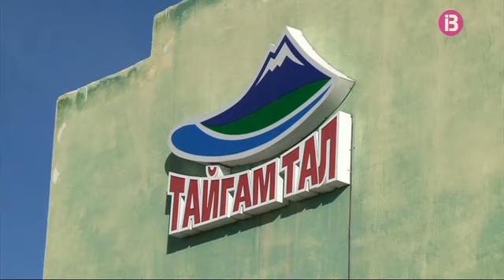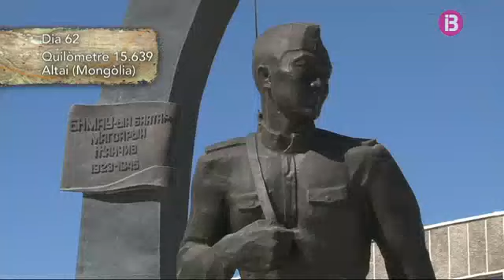14 Tirats en el desert🚙LA GRAN AVENTURA🇲🇳MONGOLIA🎥IB3